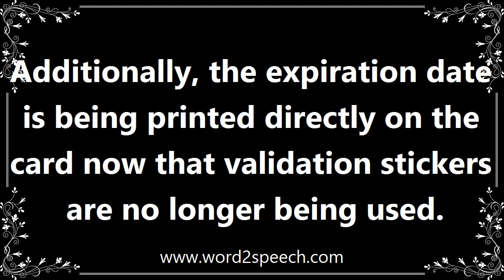Sticker - Definition and How To Pronounce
Title: sticker

An adhesive label or notice, generally printed or illustrated.

Additionally, the expiration date is being printed directly on the card now that validation stickers are no longer being used.

How to pronounce sticker
definition of sticker
audio dictionary
How to say sticker
What is the meaning of sticker
Pronounce sticker